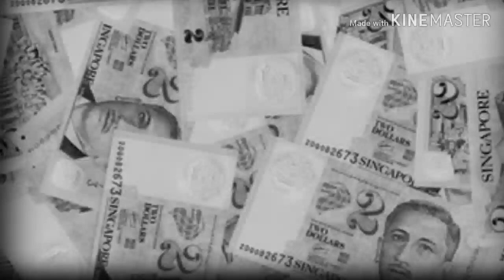Top3 bài rap về tiền hany nhất ráp việt underground 2020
Đăng kí để nhận đc những video mới nhất rừ kênh nha

Bật chuông để nhận thông báo🔔